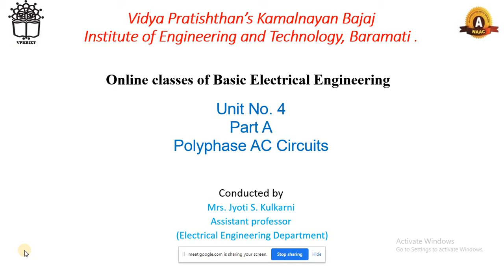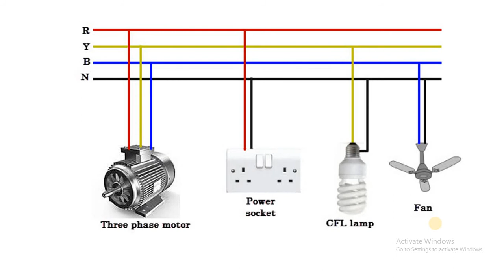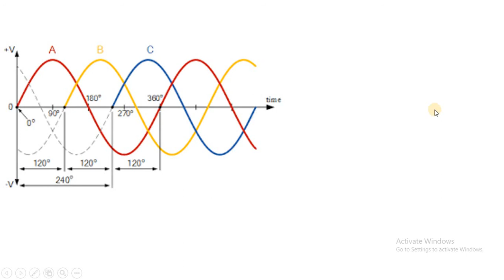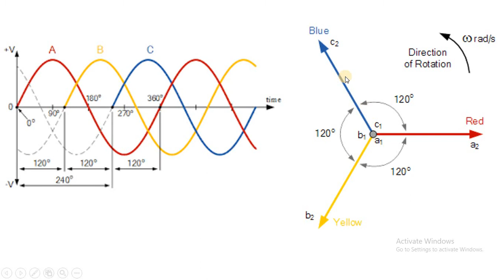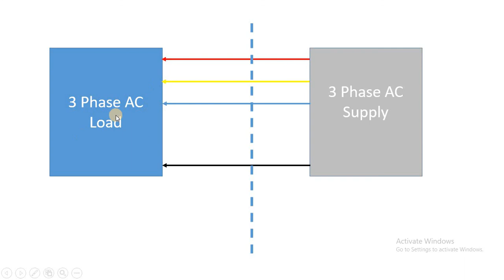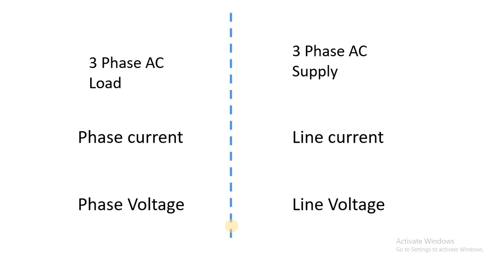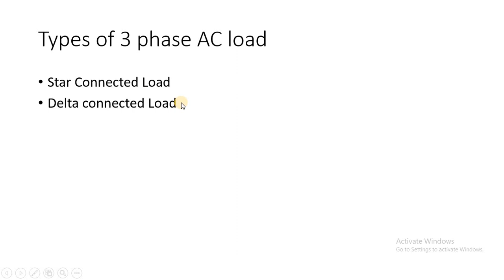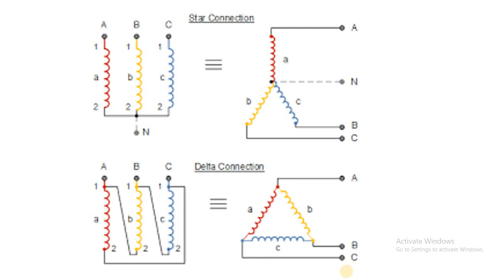introduction of polyphase AC Supply